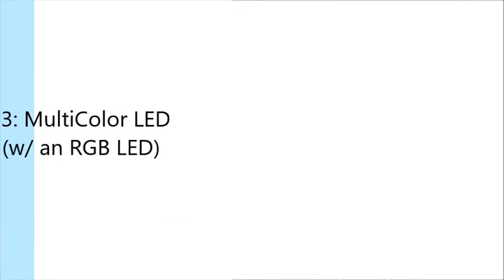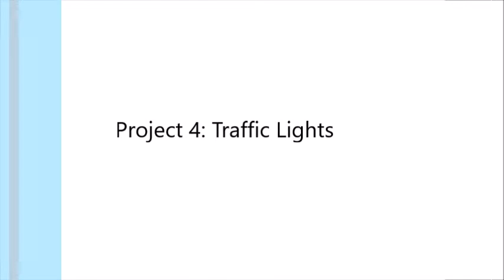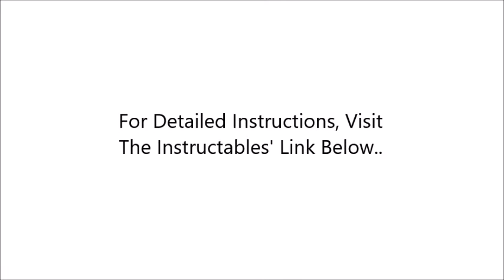5 BreadBoard Projects For Beginners (Testing) | DIY Electronics Projects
This video only presents all the 5 Breadboard projects, working.
There is a separate video for each project if you want the instructions.

For written step by step instructions you can visit my instructables

Do leave a feedback in the comments section below. Any questions/suggestions are welcome.